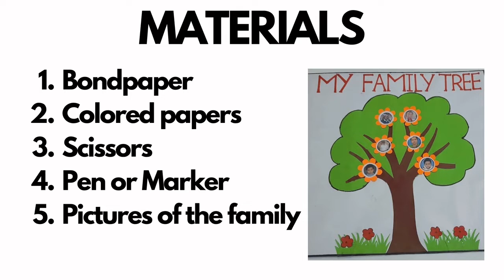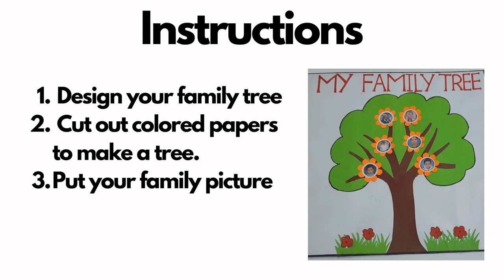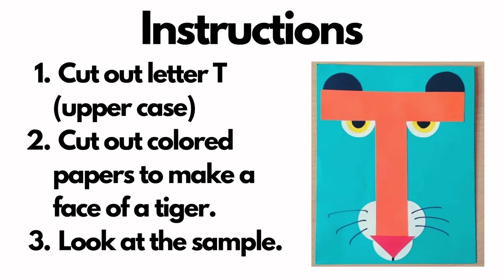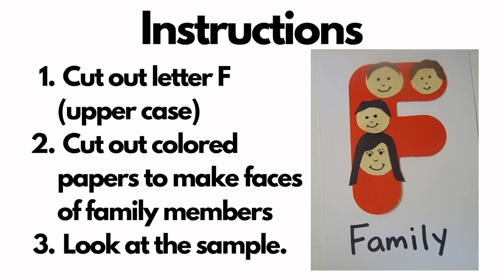ENRICHMENT ACTIVITIES WEEK 2 QUARTER 2